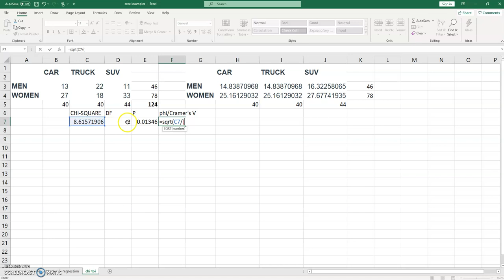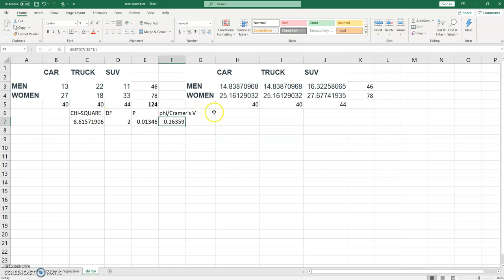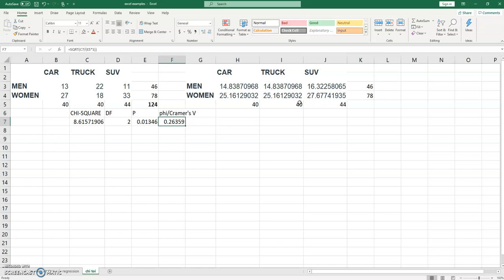ToI Chi Square in Excel